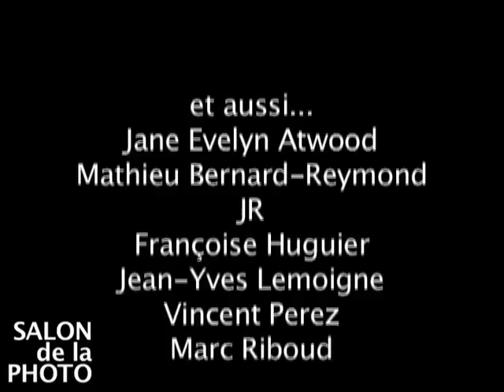Bande annonce du Salon de la Photo 2009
Découvrez la bande annonce du Salon de a Photo 2009 qui se tiendra du 15 au 19 octobre à Paris, Porte de Versailles.